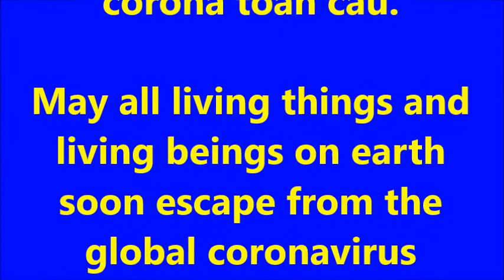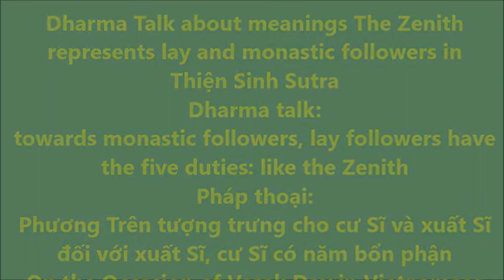Phương Trên tượng trưng cho cư Sĩ đối với xuất Sĩ, cư Sĩ có năm bổn phận by Ven. Thích Trừng Sỹ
Dharma Talk about meanings The Zenith represents lay and monastic followers in Thiện Sinh Sutra
Dharma talk:
towards monastic followers, lay followers have the five duties: like the Zenith
Pháp thoại:
Phương Trên tượng trưng cho cư Sĩ và xuất Sĩ đối với xuất Sĩ, cư Sĩ có năm bổn phận
On the Occasion of Vesak Day in Vietnamese
and English
by Ven. Thích Trừng Sỹ